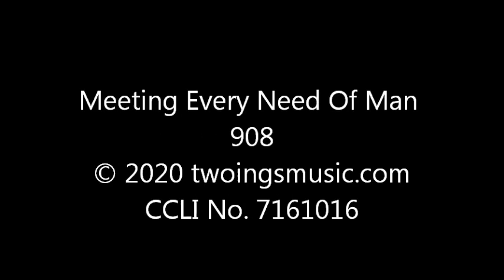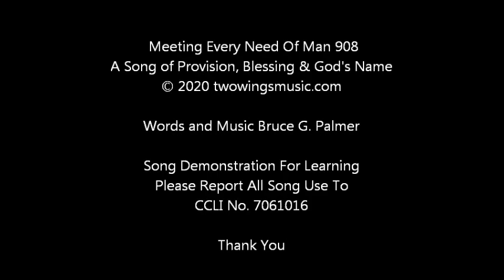908 Meeting Every Need Of Man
A Christian music praise worship song of Salvation, Blessing and God's Name demonstrating the Songs of Bruce G. Palmer. It is for learning purposes and personal enjoyment. CCLI No. 7161016